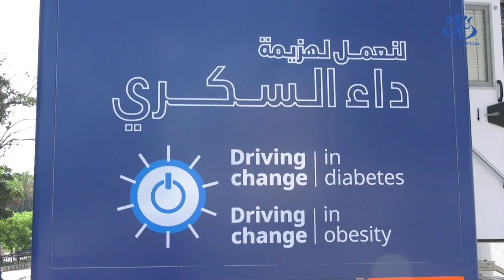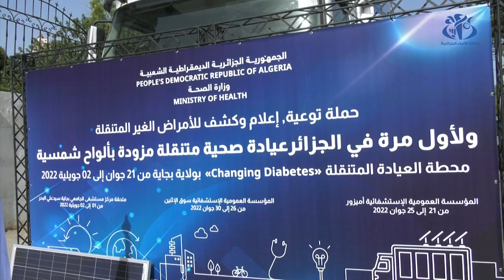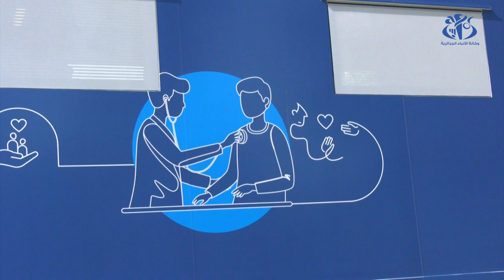وزير الصحة يشرف على انطلاق العيادة المتنقلة للكشف عن الأمراض غبر المعدية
الجزائر(وأج)- أشرف وزير الصحة عبد الرحمان بن بوزيد على إطلاق أول عيادة متنقلة تعمل بألواح شمسية، ومن المنتظر أن تحط العيادة بولاية بجاية على أن تكون متبوعة بقوافل صحية للكشف عن مختلف الأمراض الغير متنقلة ستجوب مختلف ولايات الوطن.